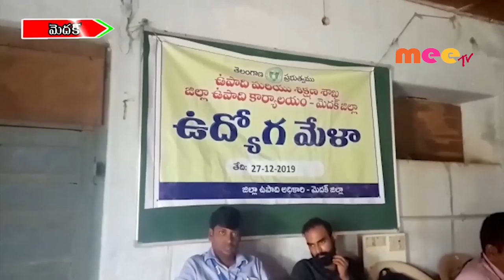నిరుద్యోగ యువతకు జాబ్ మేళా //27.12.2019//MEETV NEWS//